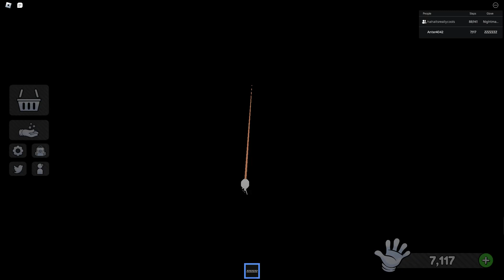i got friend of the dark :)